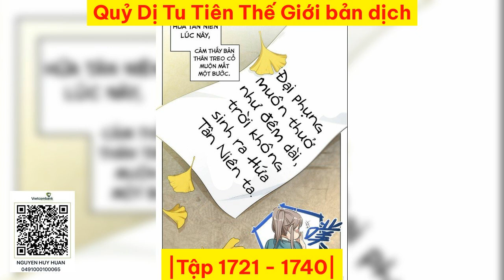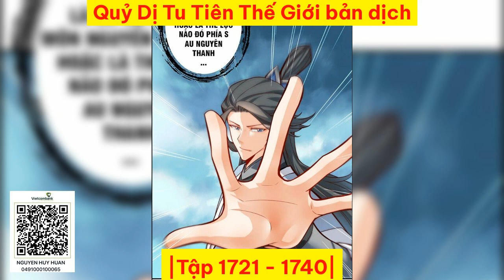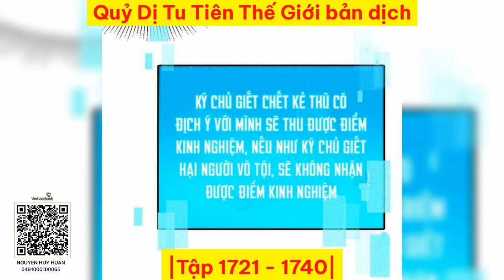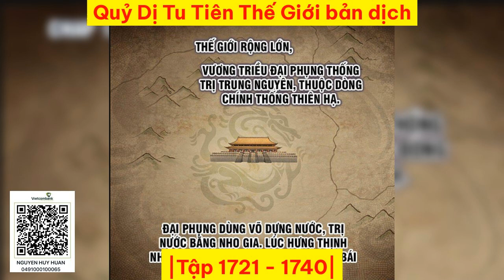|Tập 1721 1740| Quỷ Dị Tu Tiên Thế Giới bản dịch